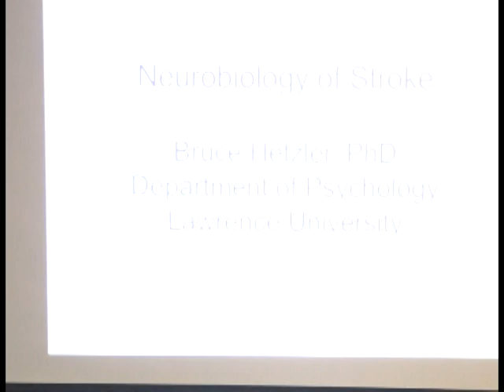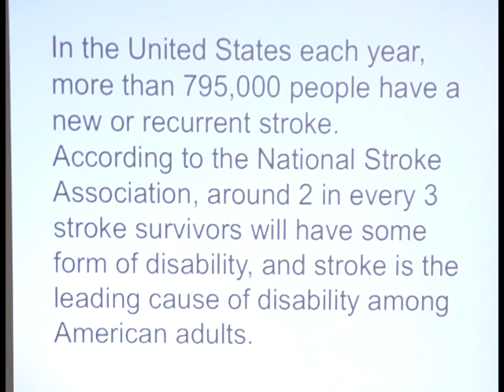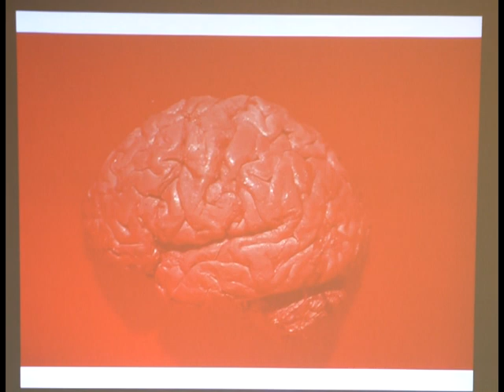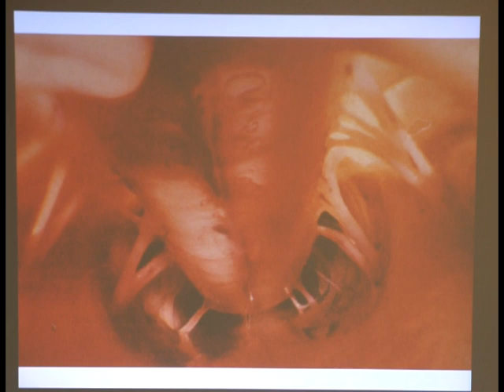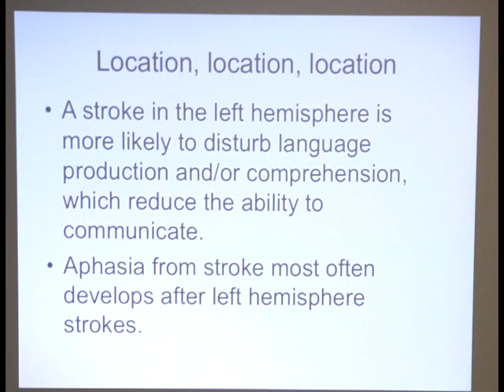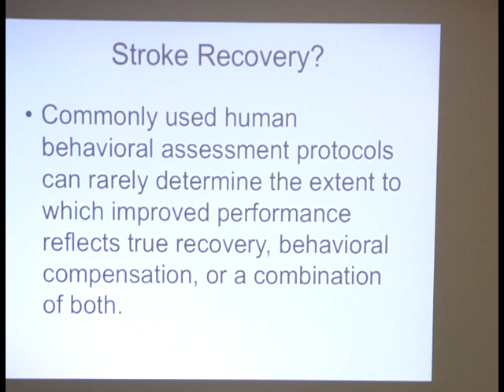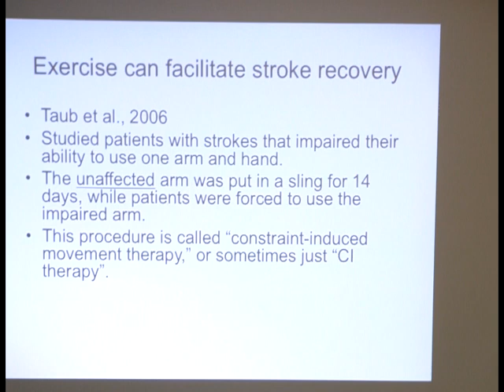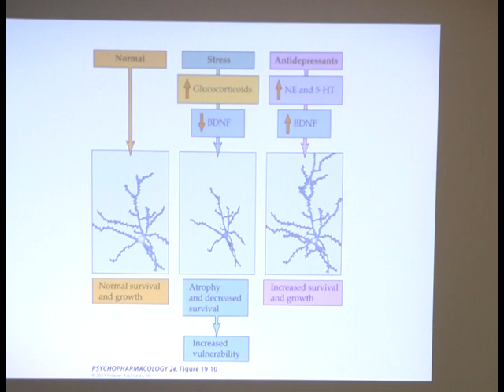Winchester Academy - Neurobiology of Stroke